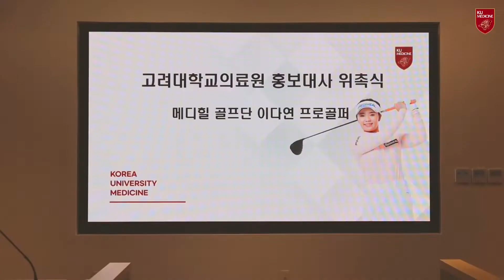⛳️이다연 프로골퍼 고려대학교의료원 홍보대사 새해인사